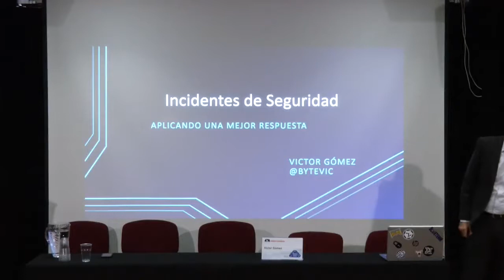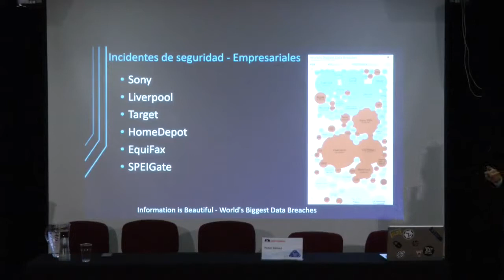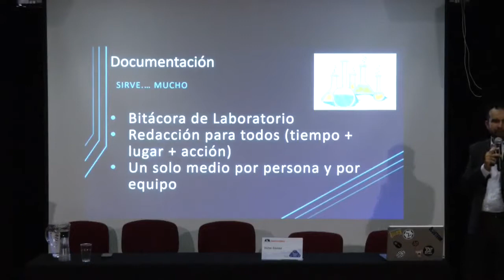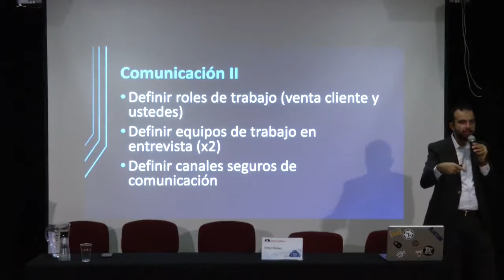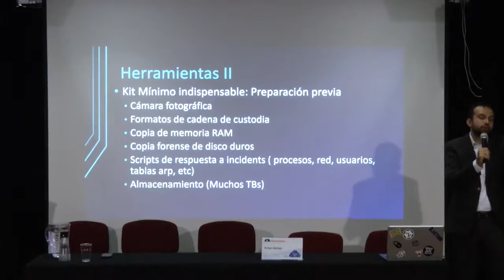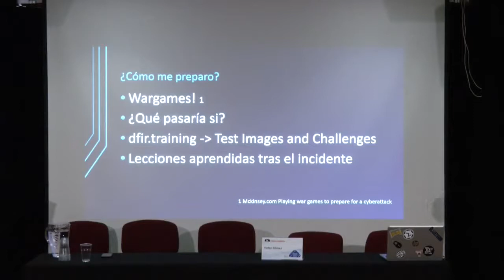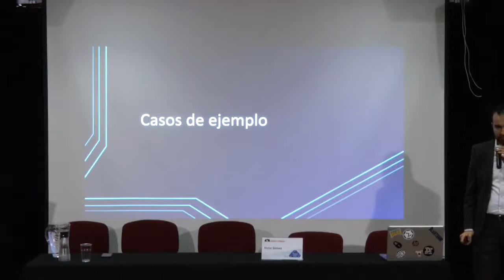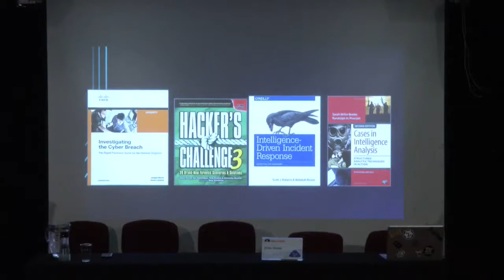3a Semana de la licenciatura en tecnologías y sistemas de Información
Ponencia "Aplicando una mejor respuesta a incidentes de seguridad"
Victor Gómez
Global Cybersec